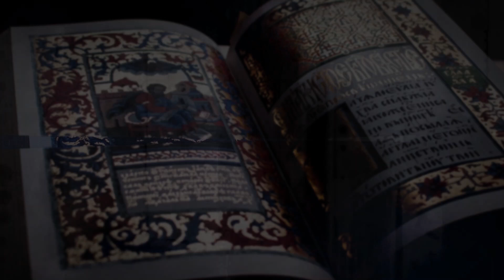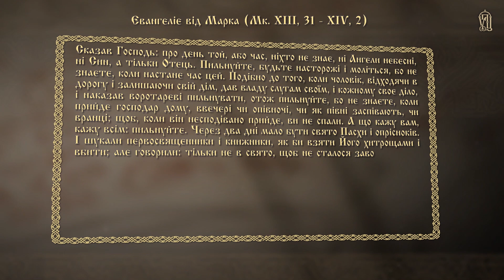Праведний труд християнина. Чи можливо спастися добросовісним виконанням своїх обов’язків?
Євангеліє на 21 лютого - Мк. 13, 31 – 14, 2